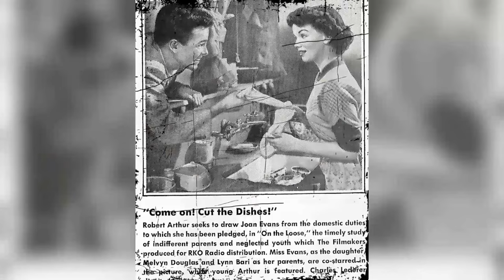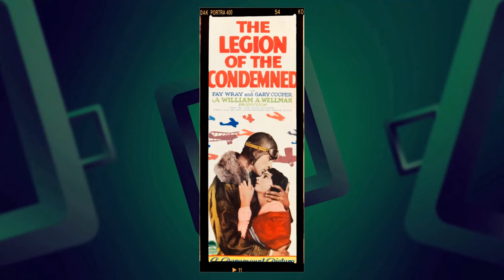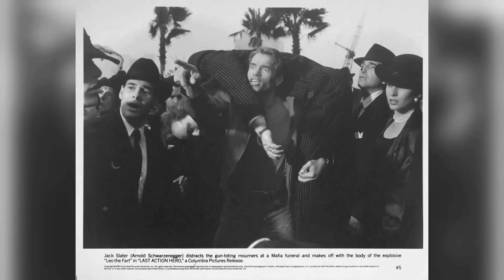A Classic That Hardly Anyone Remembers: 55 Days at Peking Movie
Charlton Heston as Maj. Matt Lewis
Ava Gardner as Baroness Natalie Ivanoff
David Niven as Sir Arthur Robertson
Flora Robson as Dowager Empress Tzu-Hsi
John Ireland as Sgt. Harry
Harry Andrews as Father de Bearn
Leo Genn as Gen. Jung-Lu
Robert Helpmann as Prince Tuan
Kurt Kasznar as Baron Sergei Ivanoff
Philippe Leroy as Julliard
Paul Lukas as Dr. Steinfeldt
Elizabeth Sellars as Lady Sarah Robertson
Massimo Serato as Garibaldi
Jacques Sernas as Maj. Bobrinski
Jerome Thor as Capt. Andy Marshall
Geoffrey Bayldon as Smythe
Joseph Fürst as Capt. Hanselman
Walter Gotell as Capt. Hoffman
Jûzô Itami as Col. Shiba
Mervyn Johns as Clergyman
Alfredo Mayo as Spanish Minister
Martin Miller as Hugo Bergmann
Conchita Montes as Mme Gaumaire
José Nieto as Italian Minister
Eric Pohlmann as Baron von Meck
Aram Stephan as Gaumaire
Robert Urquhart as Capt. Hanley
Lynne Sue Moon as Teresa
Burt Kwouk as Old Man
Lucy Appleby as Martha
R.S.M. Brittain as Sergeant Major
Carlos Casaravilla as Japanese Minister
Michael Chow as Chiang
Siu-Loi Chow as Court Boxer
Félix Dafauce as Dutch Minister
Andrea Esterhazy as Austrian Minister
Andy Ho as
Dong Kingman as
Mitchell Kowall as US Marine
Cheng-Liang Kwan as Court Boxer
Soong Ling as
Alfred Lynch as Gerald
John Moulder-Brown as Tommy
Enzo Musumeci Greco as
Paul Naschy as Extra
Nicholas Ray as US Minister
Milton Reid as Boxer
Robert Rietty as Spanish Minister
Fernando Sancho as Belgian Minister
Lucille Soong as Concubine
Mike Steen as Undetermined Role
Kenji Takaki as
John A. Tinn as
Guillermo Vera as El hombre del carrito
George Wang as Boxer Chief
Stephen Young as
Siu-Tin Yuen as Court Boxer